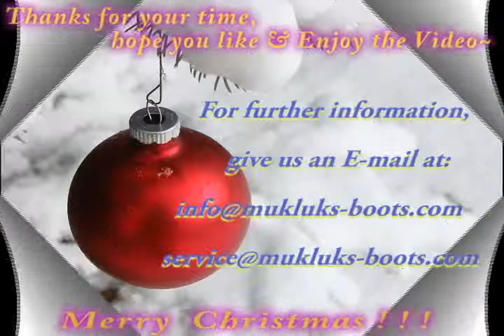[ Mukluks-boots.com]Australia Luxe Collective Nordic Angel Light Tall Fox Wool Boots in Black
[ Mukluks-boots.com]Australia Luxe Collective Nordic Angel Light Tall Fox Wool Boots in Black,mukluks boots,nordic angel boots,wool boots